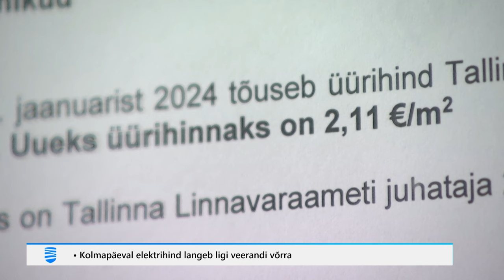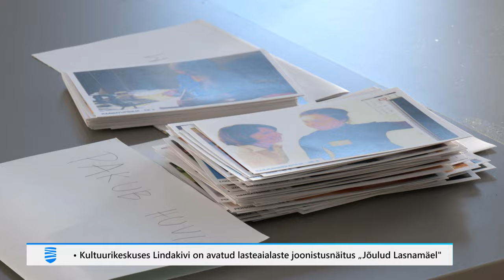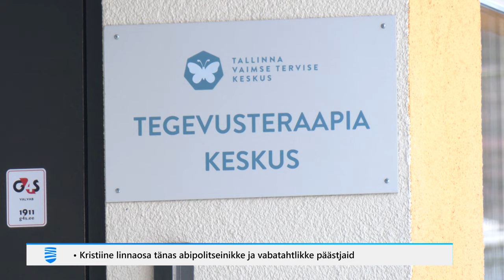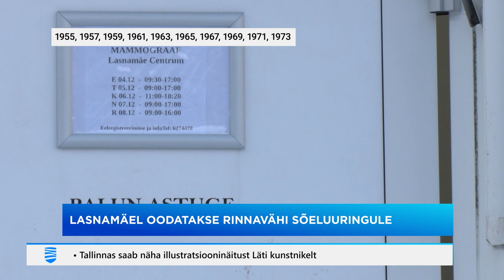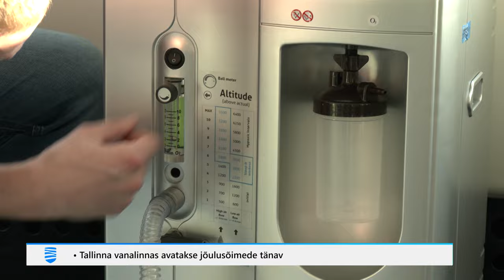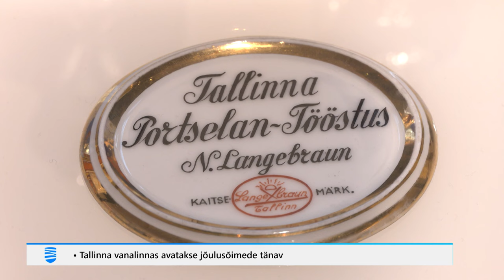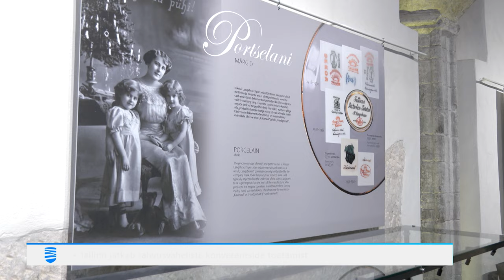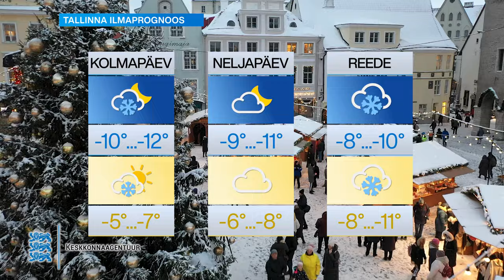05.12.2023 - Tallinna Uudised